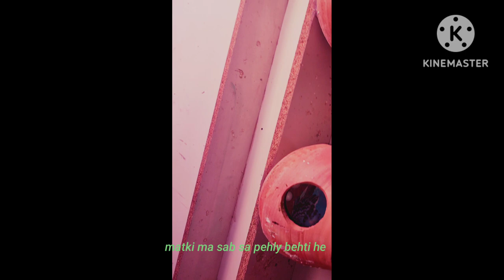Australian Budgie/Australian Budgie Australian toty آسٹریلین طوطے5 آسٹریلین پیرٹ 6 آسٹریلین بچے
Kuch Ziyda ni kabi cohty moty bndy ko bi parmote kro inshallah next Achi Achi video ay g#pakistan youtube video pets birds lahorerangnewsAustralian Budgie/Australian Budgie Australian toty آسٹریلین طوطے5 آسٹریلین پیرٹ 6 آسٹریلین بچے

Australian kaleya Kuch nya pakistanbridalmehndi pakistan australia pets australian pakistan birdphotography budgies please sopert me sukhria
Australian Budgie Bachy Chak kro MashAllha 2 bchy Mar 🫣 B Gay australian parrots breeding formula
bridalmehndi pakistan australia pets australian pakistan birdphotography budgies please sopert me sukhria

 1 Australian Budgie

2 Bachy Chak kro

3 MashAllha 2 bchy Mar 🫣 B Gay

4 آسٹریلین طوطے

5 آسٹریلین پیرٹ

 6 آسٹریلین بچے

 7 آسٹریلین  بچوں کی خوراک